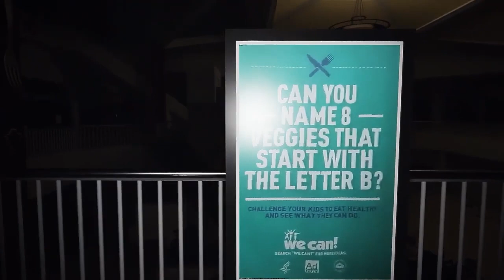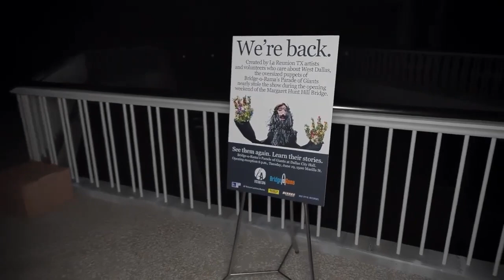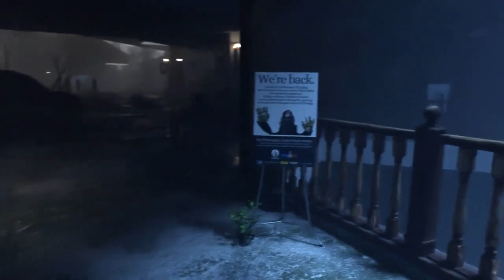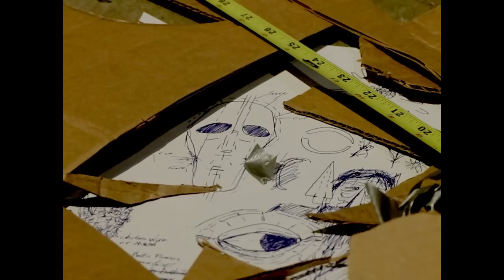La Estatua Esta Viva - The Oldest VIew Análisis